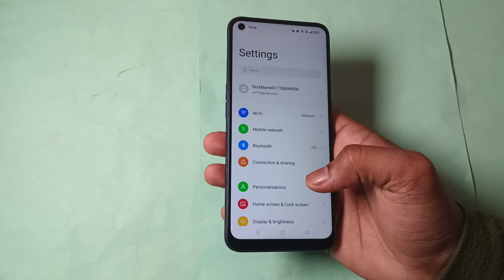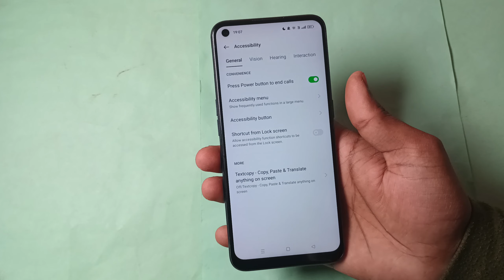realme GT Neo 3t 5g me press power button to and call use kaise kare, how to use press power button